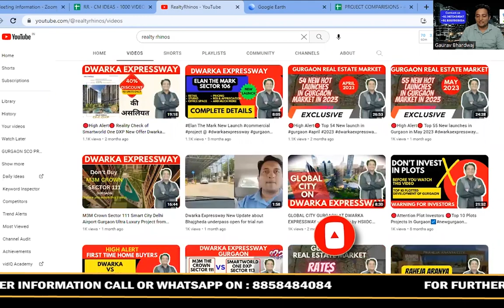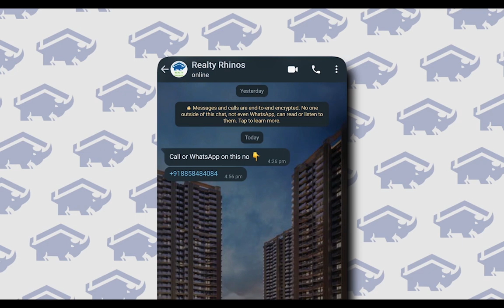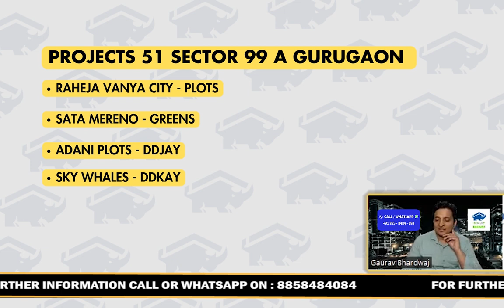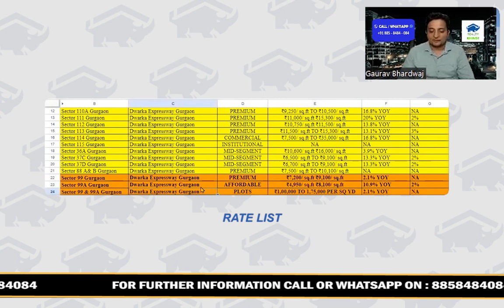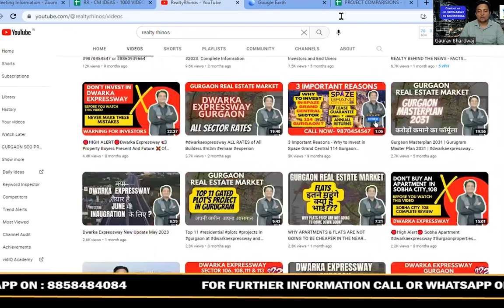FUTURE OF SECTOR 99 & 99A DWARKA EXPRESSWAY GURGAON PLOTS WALA SECTOR OF GURGAON 2 (Updated Video)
Our Services
1. Primary Market Transactions – Original Booking with the Leading Developers
2. Secondary Market Transactions to our Existing Clients
3. Corporate Leasing for the Builders and Corporates

1. Dwarka Expressway (NPR) – Gurgaon
2. Golf Course Extension Road Gurgaon
3. New Gurgaon
4. Southern Periphery Road – SPR – Gurgaon

Important Links
1. Connect us on Whatsapp